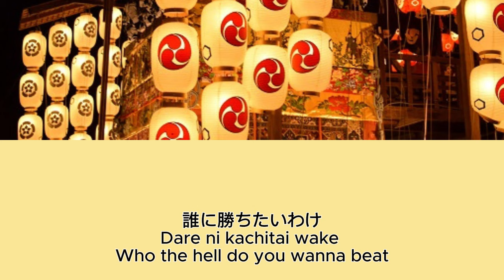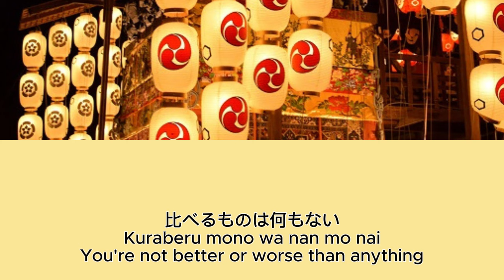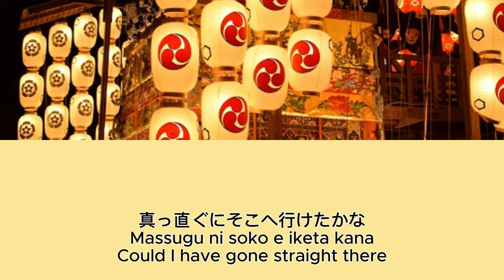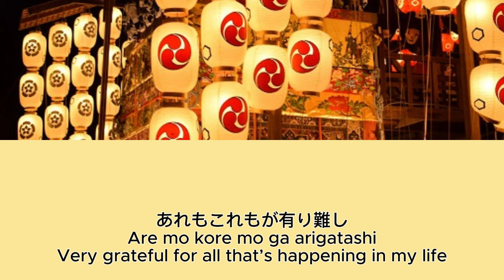[MATSURI] - Fuji Kaze (Female Cover : Munchies)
Hello !
I really like the song and I also mostly enjoyed a cover from Galactic Lunarr!

It is also the reason why some parts are fairly similar because I was so inspired by her version and it sounded so nice !

^ usually I post a lot of meme and progress, new song covers will be posted there first as well !

I am still very new in this music recording phase, I hope if you have comments that can help me improve, it is indeed greatly appreciated !